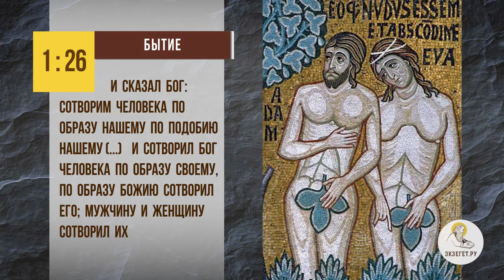С КЕМ БЕСЕДУЕТ БОГ при сотворении человека ? Священник Александр Сатомский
В сегодняшнем видео со священником Александром Сатомским, преподавателем кафедры теологии ЯГПУ, Ярославской Духовной Семинарии отвечаем на вопрос: "С кем беседует Бог при сотворении человека?".

🔸 Лицо Святой Троицы.
🔸 Величество Божие.
🔸 Специфика словоупотребление на иврите.
🔸 Образ и подобие Божие.
🔸 Высшие ангельские чины.
🔸 Тайна Святой Троицы.